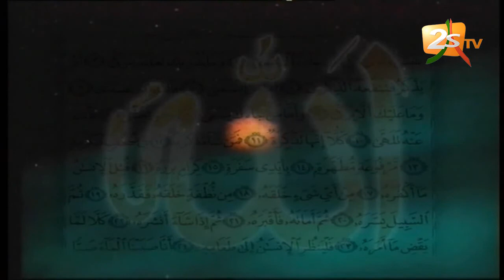YOON WII DU 10 OCTOBRE 2019 AVEC OUSTAZ MAODO FAYE